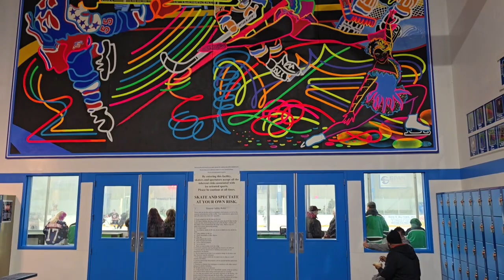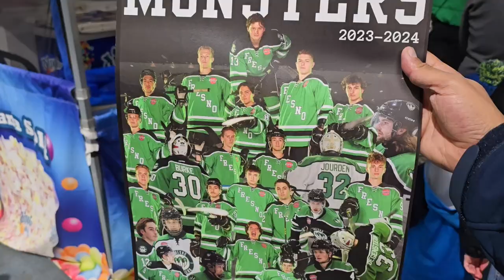It Was A Nail-biter At The Fresno Monsters Playoff Game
It was an awesome exciting Fresno Monsters playoff game.

My name is Gregory but I just say Dood because its easy to remember (hey it's that dood). I'm a simple dood who loves adventuring with his Cru. We are up for any adventures & love to bring you all along with us to share the funny moments, the scary moments & just overall great times. We appreciate every single one of you, if you joined us for one second or all the seconds we thank you. You're all awesome, thanx for Cruing & thanx for Adventuring. On to the next.

Equipment:
  -recored on